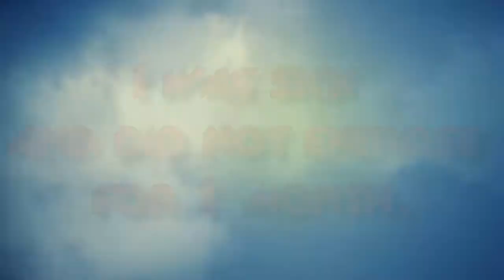ANNOUNCEMENT TRANSFORMATION - 26.05.18 [76 KG]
TRANSFORMATION - РУБРИКА НА КАНАЛЕ В КОТОРОЙ Я ДЕМОНСТРИРУЮ СВОЙ ПРОГРЕСС ИЛИ РЕГРЕСС В ТРЕНАЖЕРНОМ ЗАЛЕ ЗА МЕСЯЦ. ВИДЕО ИЗ ЭТОЙ РУБРИКИ ВЫХОДЯТ РАЗ В МЕСЯЦ ЕСЛИ Я ТРЕНИРУЮСЬ.ЧЕТКОГО ГРАФИКА ВЫХОДА ОСТАЛЬНЫХ ВИДЕО ПОКА ЧТО НЕ БУДЕТ.Я ЕЩЕ ВЕРНУСЬ!И Я НЕ ПОКИДАЮ YOUTUBE!